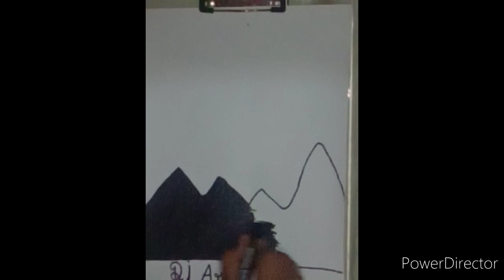dj arts oil painting